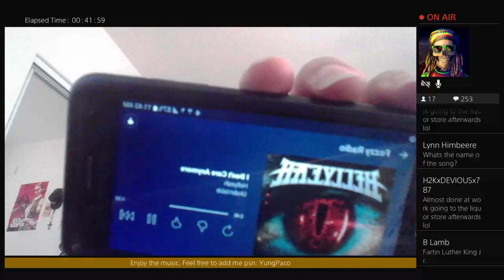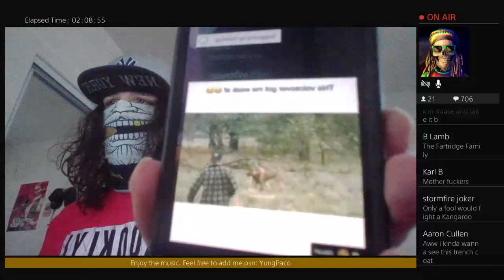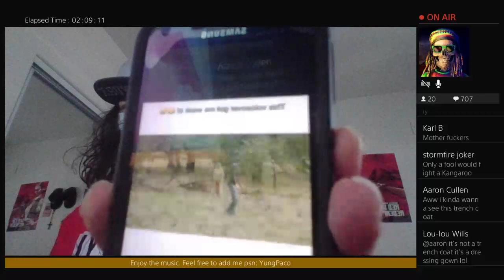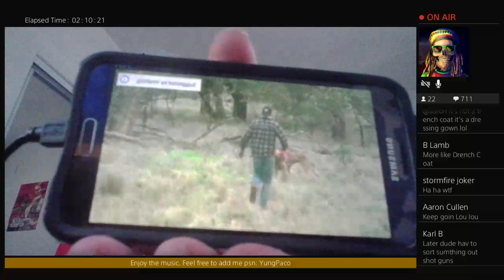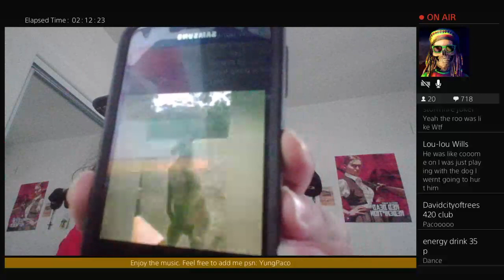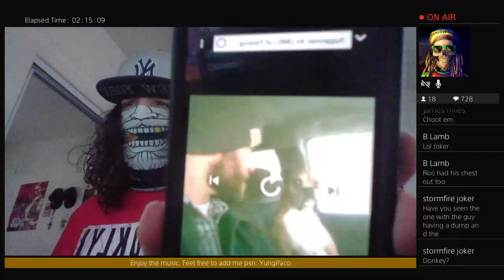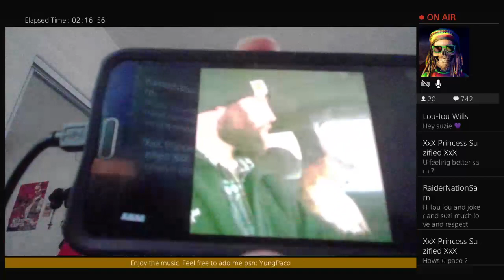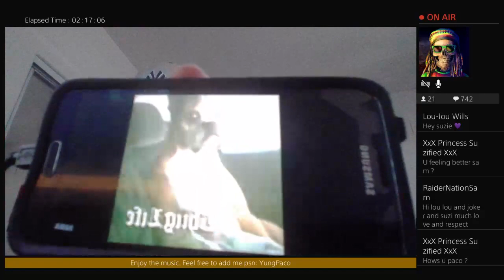A-PACO Supreme Friday